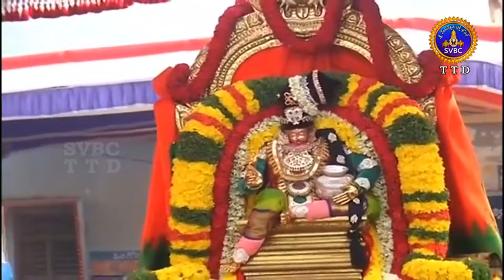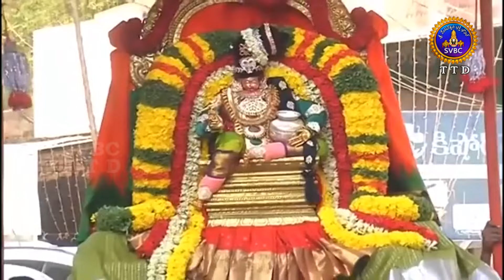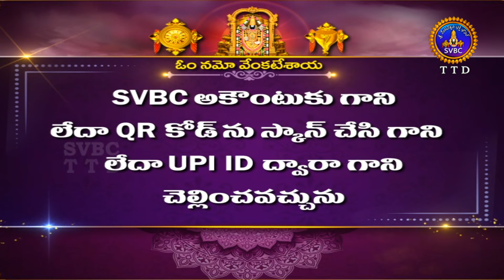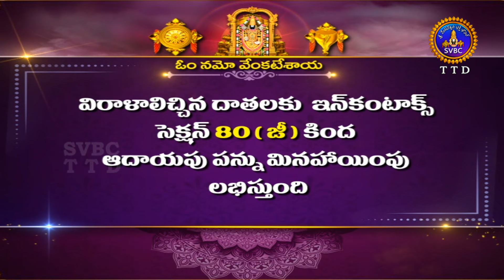Sri Kodandaramaswamy Vari Brahmotsavalu |Hanumantha Seva Vahanam | Ontimitta | 21-04-2024 |SVBC TTD